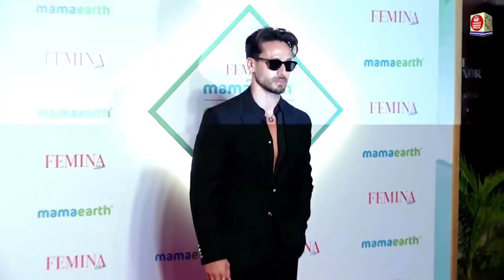Femina and Mamaearth Celebrate Beautiful Indians 2024, Honoring Kindness and Inspiration